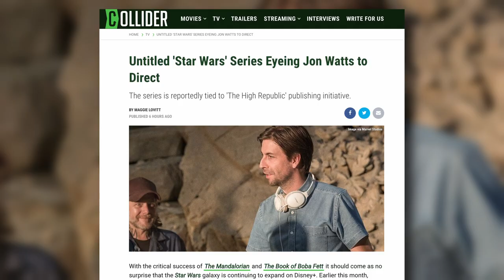New Star Wars Series Eyeing Spider-Man's Jon Watts To Direct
With the critical success of The Mandalorian and The Book of Boba Fett it should come as no surprise that the Star Wars galaxy is continuing to expand on Disney+. Earlier this month, Production Weekly revealed an untitled Star Wars series heading into production under the working title "Grammar Rodeo" and new reports by DiscussingFilm suggest that the series is working to secure Sony's Spider-Man: No Way Home director Jon Watts for at least one episode.

Trusted sources had previously informed me that Star Wars was looking to create a live-action series geared towards a younger audience and that it could potentially be tied into the recent multimedia rollout of Star Wars: The High Republic. The High Republic is a primarily publishing-based initiative, though it did make the jump into the video game realm with Star Wars: Tales From Galaxy's Edge and the previously announced Star Wars: Eclipse game. While it is possible that "Grammar Rodeo" is an unknown Mandoverse project, considering Jon Favreau is reportedly attached to executive produce it, Cinelinx broke the story about a kid-focused High Republic-era story going into production this month.